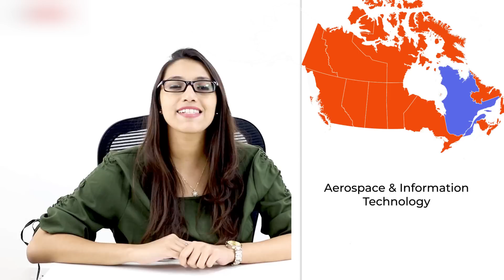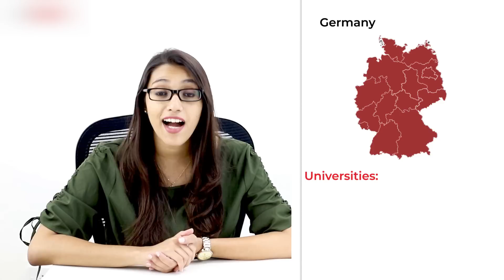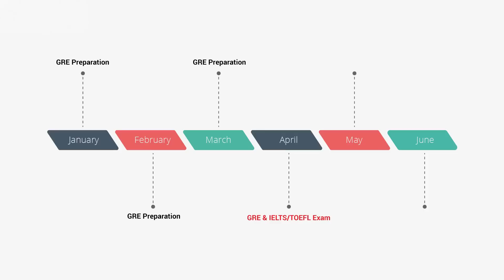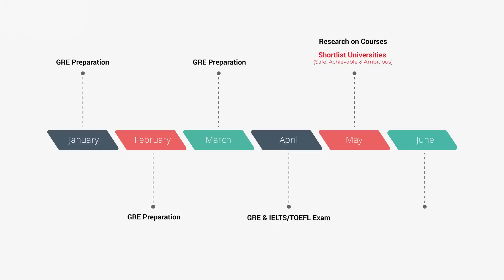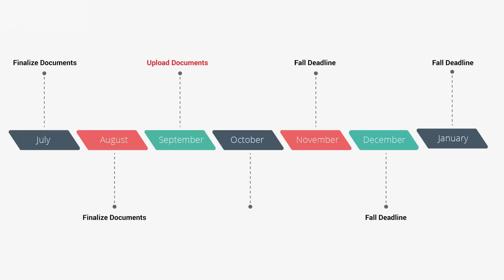MS in US: FAQ | How to choose a master specialisation?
Decoding all your admission related doubts.
We will be covering -
# MS Specialisation
# Selecting Country/ Universities basis course
# Admission Timeline & Process
An MS specialization is more like an exclusive elective.
It should be an area that you're interested in and want to pursue research.

Heard of Silicon Valley for MS in US?
Top Computer and Electronics companies of the world have their headquarters nestled in here.

When it comes to the MS in US, Pennsylvania, California and New York are the landmarks for Computer, Electrical, and Electronics. You can see top universities in these regions listed on the side. And the companies?

Google, Amazon, Facebook, Cisco, Paypal, Apple, Adobe, etc. and there are also not short on startups.

If you are a Mechanical engineer then you need to paint the northeastern states of Michigan, Minnesota, Iowa, Wisconsin, and Illinois, red.
The companies after MS in US?
Ford Motors, General Motors, Google, Boeing and GE aviation. Ahem, Aeronautical guys, are you listening.

For Civil and architecture, Iowa and the scenic states of New York, Texas, California and Illinois with the esteemed universities of UTD, Cornell, Columbia, and TAMU for MS in US.

You must have heard stories of your seniors getting into UTD, CMU, ASU and the others for their MS in US.
But have you heard any of them cracking an admit from the likes of MIT, Stanford, and Harvard? No right?
Because they did not have something called the Ideal Admission Timeline, something that you are going to get for MS in US.
Before you know the game plan you need to know your end goal, which here are the University deadlines for MS in US.
The Fall deadline of top universities commence from mid of November and go on till the Month of January. But you should be ready by October because of the little something called Priority deadlines for MS in US.
Universities have priority deadlines and encourage the applicants to apply by this deadline as this will increase your chance for a scholarship and/or financial aid.
SO
First up on our itinerary is the GRE.

Start your GRE preparation from the mid of January. Target a score of 320 and spend at least 1-2 hours/ day and also learn about 40-50 GRE words.

Also start your IELTS preparation simultaneously as most of the universities have an English proficiency test score as a mandatory requirement. A good IELTS score can put you in good light during your VISA interview and also earn you a Teaching Assistantship during your MS in US.

After at least 3 months of preparation, take your GRE and IELTS in the month of April.

Start researching the courses in your field of interest. You can search the universities’ websites, talk to professors or your seniors and decide to finalize on your specialization for MS in US.

Shortlist universities as Safe, Achievable and Ambitious based on your GRE score and profile. Selecting the right set of universities can improve your admission rate.

Work on understanding the elements needed for your SOP and start working on a rough draft at the beginning of June. Also, shortlist people from whom you require LOR’s and allocate adequate time to review and make changes

Collect transcripts from college based on the university requirements.

Make sure you have all the documents according to the checklist. Review and recheck to ensure you haven’t missed out on even the minute details.

Check the university websites to understand where and how to submit your documents. Upload them by the end of September.

To help you know about each section of your admission requirement we have an exclusive MS in US eBook bundle that contains an eBook covering all the aspects of your MS in US linked above!

I’m pretty sure that most of your queries are answered but at the same time, you have new ones.  We will be addressing all of it in the upcoming video but if you are keen are getting clarity right away, talk to an admission expert today regarding your MS in US dreams!